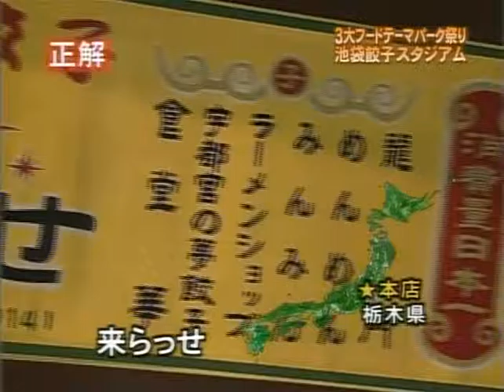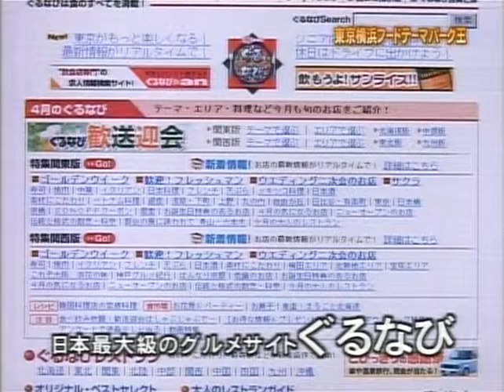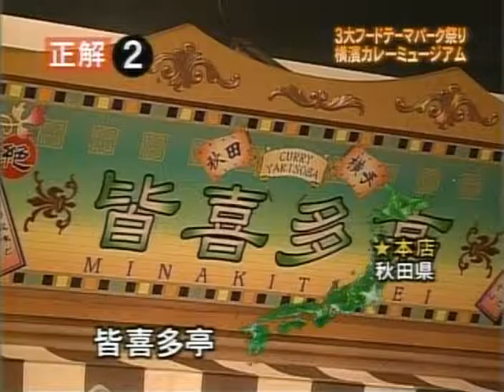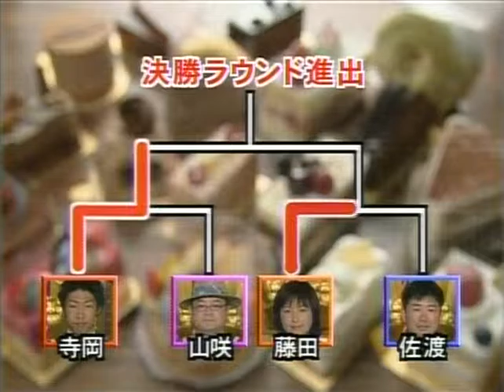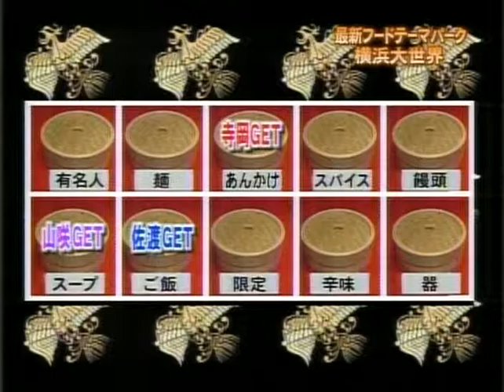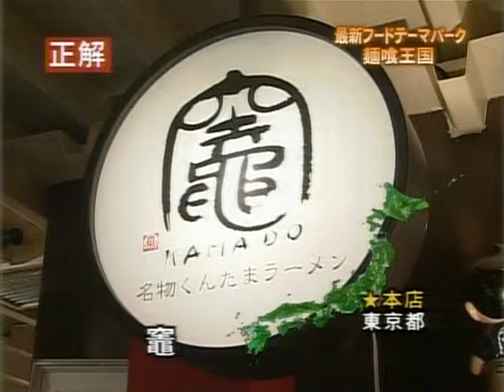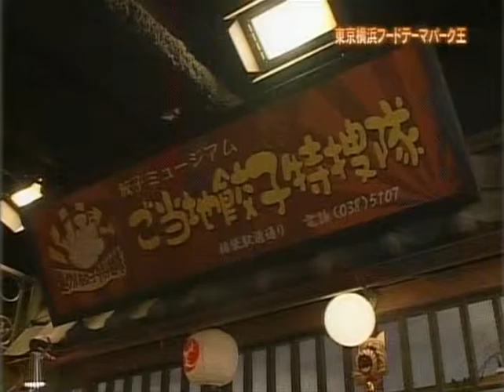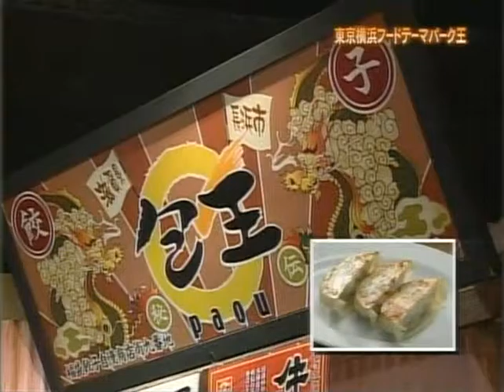東京・横浜フードテーマパーク王 選手権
2004.5.6 O.A.

激うま情報ハンター
寺岡真吾

３大フードテーマパーク祭り勝負
大人気の３大フードテーマパーク（池袋餃子スタジアム、横濱カレーミュージアム、新横浜ラーメン博物館）を巡り、テーマパーク内の店から出題される問題に答える。